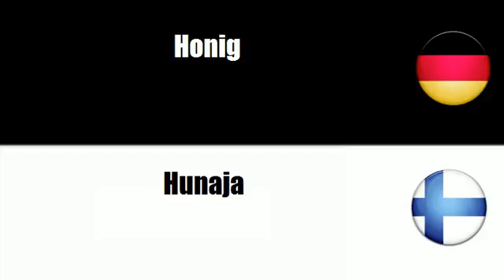Finnisch lernen = Zucker und zugehörige Erzeugnisse